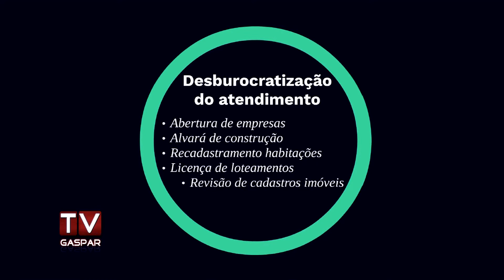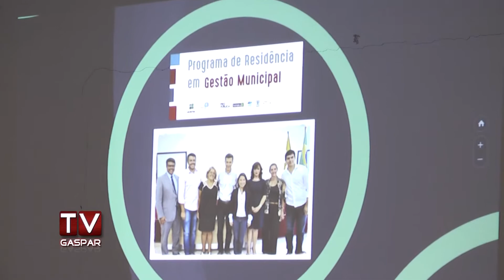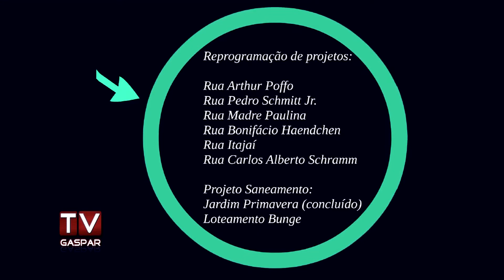Prefeitura apresenta ações dos três primeiros meses de governo em Gaspar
Na manhã desta segunda-feira (17), um encontro na prefeitura teve como objetivo apresentar as principais ações dos três primeiros meses do governo de Kleber Wan-Dall.